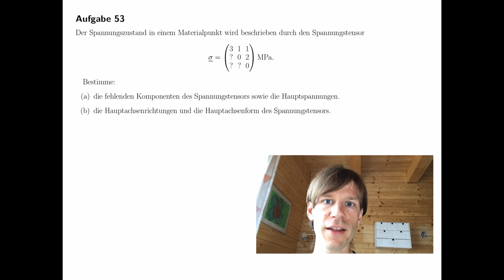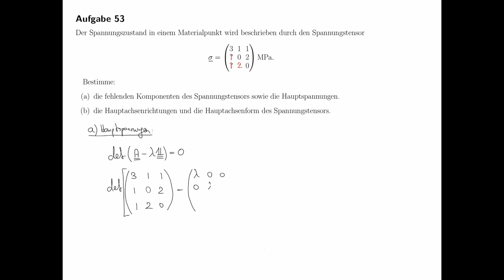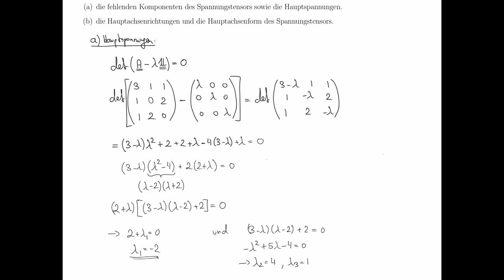Spannungstensor: Hauptspannungen & Hauptachsenrichtungen (Festigkeitslehre, Technische Mechanik)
Der Spannungszustand in einem Materialpunkt wird beschrieben durch den Spannungstensor.

Bestimme:
*die fehlenden Komponenten des Spannungstensors sowie die Hauptspannungen.
*die Hauptachsenrichtungen und die Hauptachsenform des Spannungstensors.